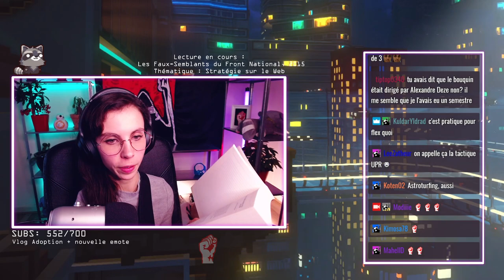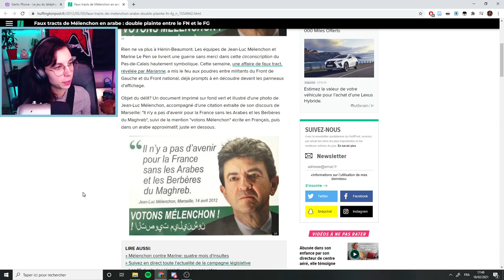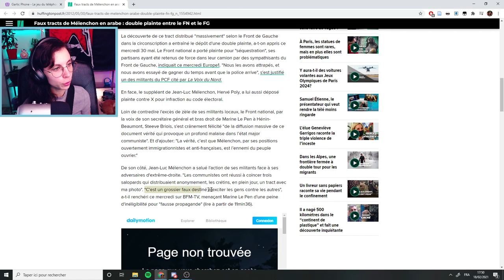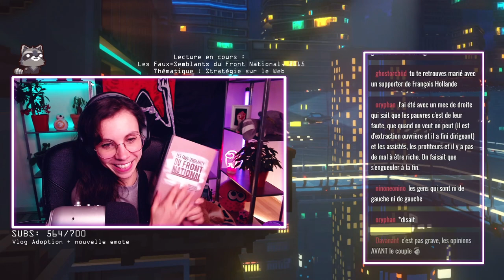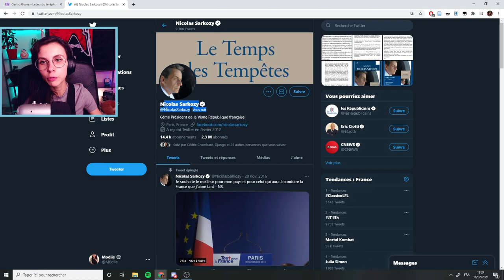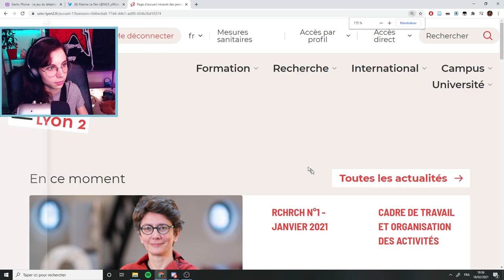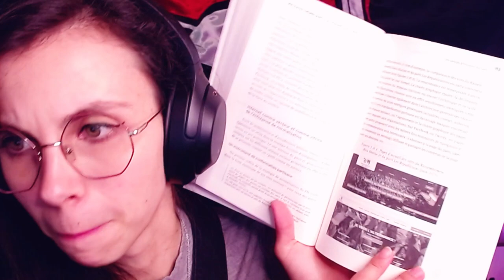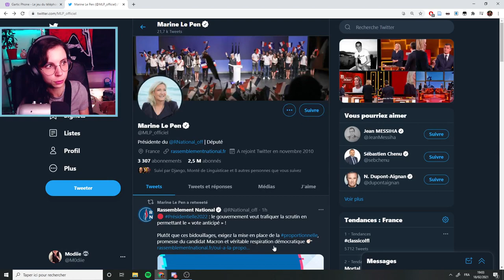Sociologie d'un parti : Le FN sur le web #2 | LECTURE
Nouvelle série de lectures de sciences sociales. Cette fois on utilise la science politique pour analyser un parti : le Front National !